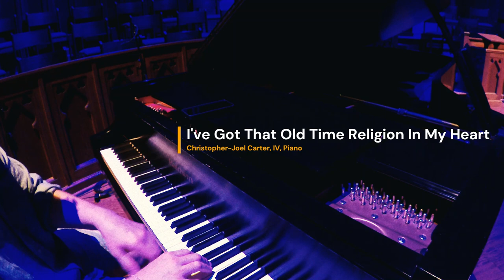"I"ve Got that Old Time Religion In My Heart/Highway to Heaven" Christopher-Joel Carter, IV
"I've got that old time religion in my heart" by Hurdist Milsap
"Highway to Heaven" by Thomas A Dorsey
Christopher-Joel Carter, IV, Piano